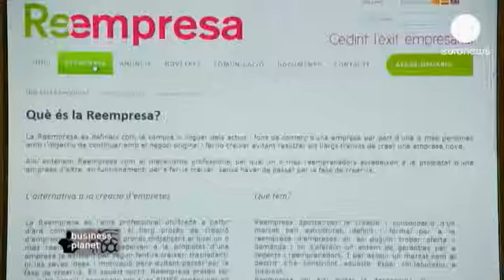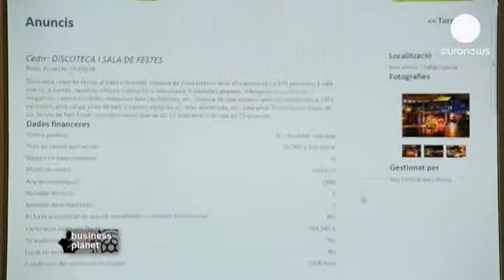В Испании бизнесмены знакомятся по Интернету - businessplanet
Ежегодно в Европе сокращается свыше полмиллиона рабочих мест в результате сделок по смене собственника предприятия.  Речь идет главным образом о малых и средних компаниях. Процедура редко проходит безболезненно и для руководства, и для сотрудников.

Знакомьтесь: Хавьер и Йорди  работают бок о бок уже полтора года.  Их предприятие "Солеплекс" занимается мытьем витрин и  нанесением  солнцезащитных покрытий. Сегодня фирмой руководит Йорди. Он  получил бизнес из рук Хавьера, когда тот собрался на пенсию.
Хавьер рассказывает: "Я обязан год отработать в фирме консультантом: мой опыт, мои знания  полезны новым руководителем. Мы также договорились. что еще три года я буду получать часть прибыли".
Его преемник тоже  доволен: "Нам важно его участие, он знает рынок, клиентов, он знает все сильные и слабые стороны предприятия".

Сегодня в компании трудятся 12 человек, последних двоих приняли совсем недавно. Благодаря совместным усилиям прежнего и нынешнего руководителей фирма выходит на новые рынки.  К примеру, во Франции. Хавьер видит в этом добрый знак: "Эта новая команда  поведет мою фирму вперед. Я в нее всю душу вкладывал. И будущее у нее есть".

Йорди надеется на рост  бизнеса: "Мы сделали ставку на французский рынок. Наняли команду. Надеемся, что наш оборот  вырасти на 20-30 процентов от уровня прошлого года".

Хавьер нашел своего преемника благодаря интернет-платформе "Реэмпреса". Этот уникальный ресурс обеспечивает  тех, кто желает купить или продать бизнес, всеми необходимыми юридическим и и финансовыми рекомендациями.

Президент  Антони Абад  рассказывает: "В разы легче перезапустить уже существовавший бизнес, нежели начинать дело с нуля. За два года существования нашего ресурса на нашем счету - 80  успешных сделок по передаче бизнеса, 250 сохраненных рабочих мест и  свыше 4 миллионов евро, вложенных в дело".